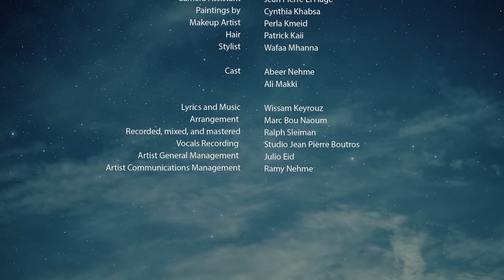Abeer Nehme - El Meelad El Jayi | عبير نعمة - الميلاد الجايي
Stream & Download 'El Meelad El Jayi'

-Credits-
Produced by: Universal Music MENA

Directed by:  Simon Souaid

Lyrics and Music: Wissam Keyrouz
Arrangement: Marc Bou Naoum
Recorded, mixed, and mastered: Ralph Sleiman
Vocals Recording Studio: Jean Pierre Boutros

Executive Producer: MLOUK Productions
Production Manager: Johnny Andary
Production Assistant: Marcellina Aghnatios
Edited by: Lea Kanaan
Script Supervisor: Sabine Sattouf
Camera Assistant:  Jean Pierre El Hage
Production Designer:  Gioia Kmeid

Artist General Management: Julio Eid
Artist Communications Management: Ramy Nehme
Paintings by: Cynthia Khabsa
Makeup Artist:  Perla Kmeid
Hairdresser: Patrick Kai
Stylist: Wafaa Mhanna
Art Director:  Gioia Kmeid
Cast:  Abeer Nehme
           Ali Makki

-Lyrics-
في مغارة وشجرة مضواية
في شمعة حمرا وصورة قديمة عالمراية
و في كرسي قبالي ومانسيت
و المدينة برّا غريبة
وكاسك ملّيتو يا حبيبي
والوقت ناطر  ناطر حبيبي
في غناني يمكن ناسيها سجّلتا كُلا
يمكن نرجع سوا نغنيها
و في صوتك باقي
ولو جيت
ماتعتذرلي يا حبيبي
اتطلّع بعيوني بس و قلّي
رح تبقى حدّي الأيام الجايي
كبرنا سنين مفرّقين عالهدا
و نحنا اتنين مشرّدين بالفضا
وصلت آخر سفينة و سَكّر المطار
اللي كانوا بعاد تلاقوا
قولك رح ترجع شي نهار